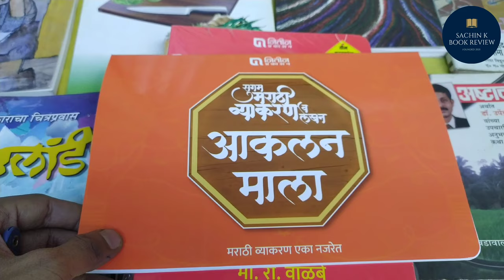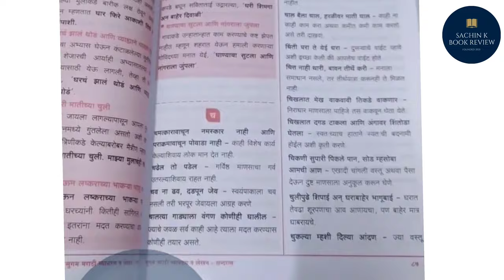सुगम मराठी व्याकरण मो रा वाळींबे | SUGAM MARATHI WYAKRAN VA LEKHAN M.R.WALIMBE 2023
MORA WALIMBE SUGAM MARATHI WYAKRAN VA LEKHAN M.R.WALIMBE

Books enquire :
Mobile Number

SUGAM MARATHI WYAKRAN VA LEKHAN M.R.WALIMBE
मो रा वाळिंबे मराठी व्याकरण पुस्तक
मराठी व्याकरण मो.रा.वाळिंबे पुस्तक
मो रा वाळंबे मराठी व्याकरण pdf download
marathi grammar by rohidas chondhe पाटिल